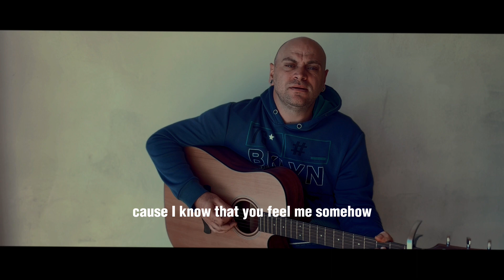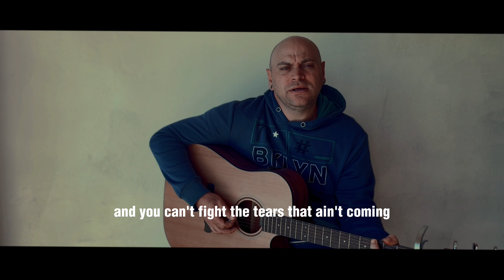Iris - Gareth James (Goo Goo Dolls Acoustic Cover)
Gareth James's acoustic cover of “Iris” by Goo Goo Dolls

Gareth James - Acoustic, Vocals

Gareth James performing an acoustic cover of “Iris” by Goo Goo Dolls

Guitar Tuning: E A D G B D

Originally Performed by Goo Goo Dolls